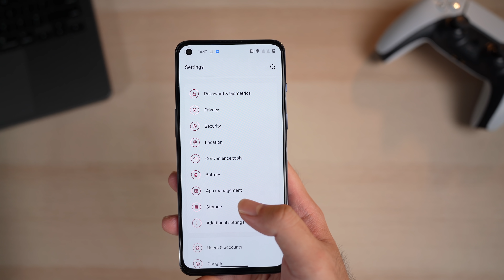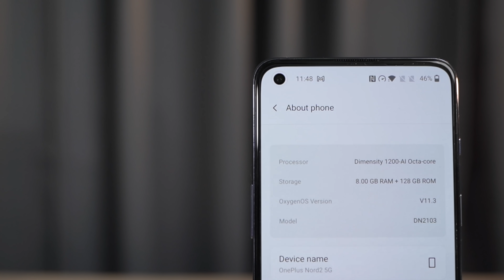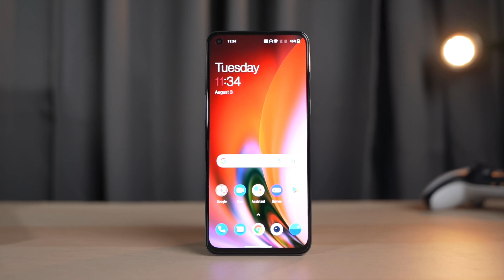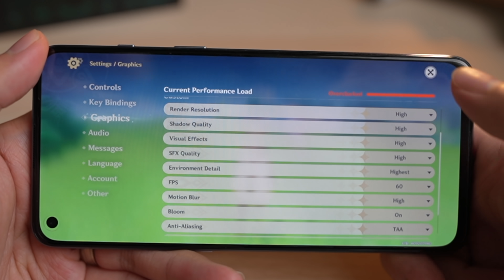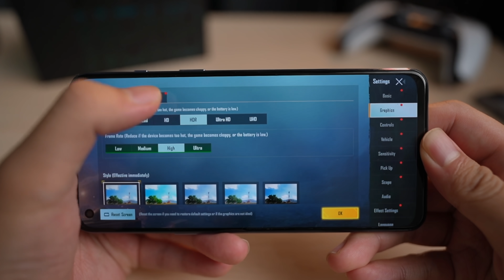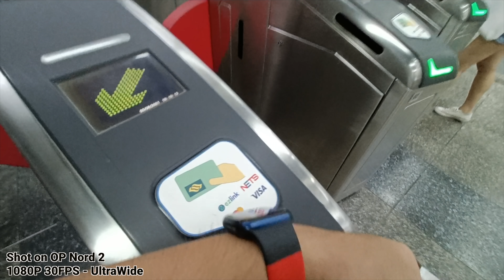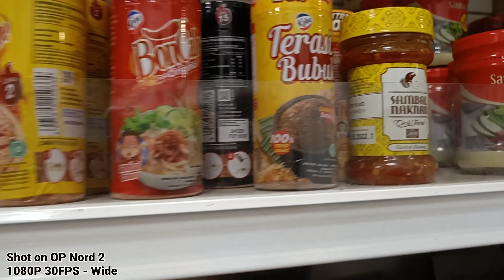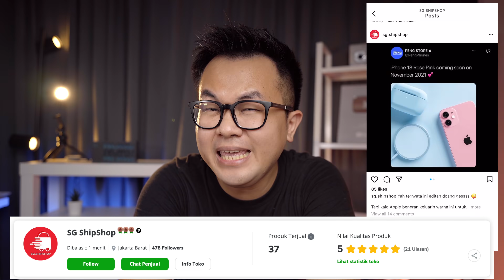HP 5 Jt-an Rasa BELASAN JUTA !! | OnePlus Nord 2 5G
Sstttt, cuma buat 10 orang pertama pake voucher ini:
SGSHYTBERCUPU
ENAK banget dapet cashback 250rb lho.
Voucher Aktif mulai 4 Agustus 22:00 WIB dan cuma SEMINGGU!!